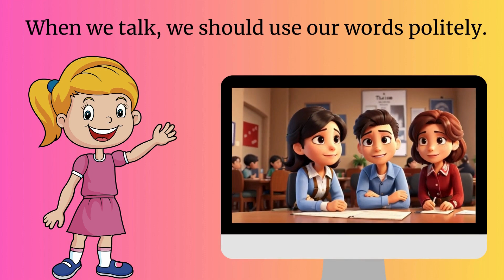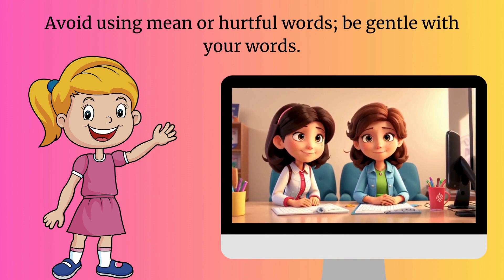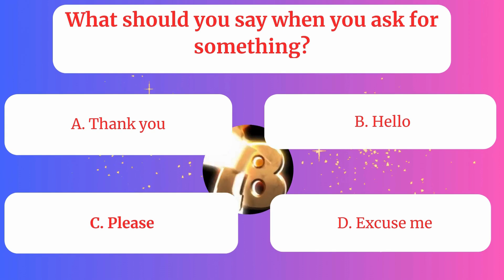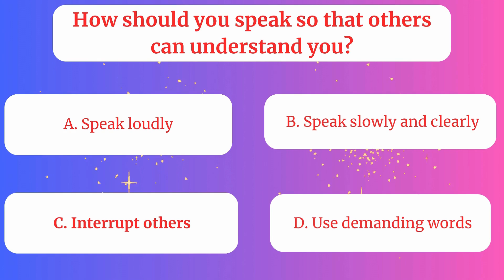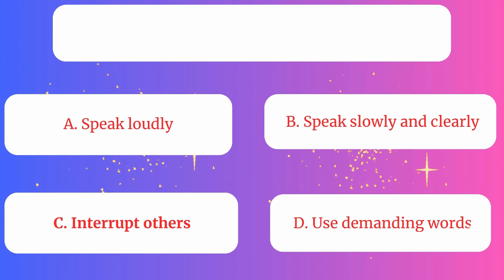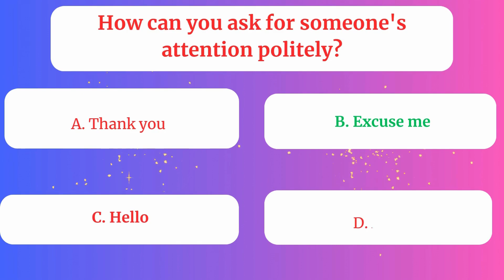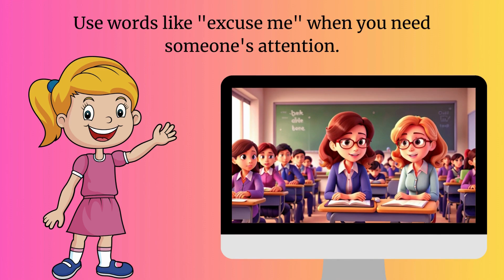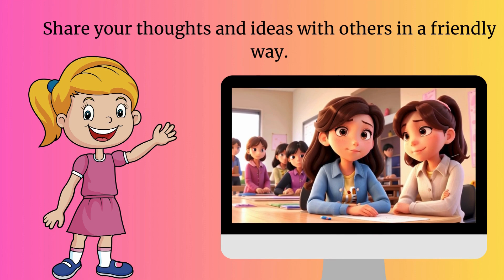Etiquette For Talking |Improve Your English| English Listening Skills - Speaking Skills-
Hi, Dear English Learner;   In today’s lesson, we dive into ;'Etiquette For Talking; a story that will not only enhance your English listening and speaking skills but also introduce you to practical vocabulary and expressions used in everyday life;
This channel can help you learn English;;
✨expand your vocabulary, comprehension, and fluency.
✨Learn English with question and answers.
✨English listening exercise